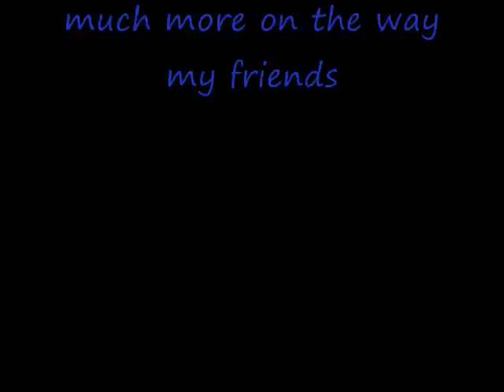were back in business boys